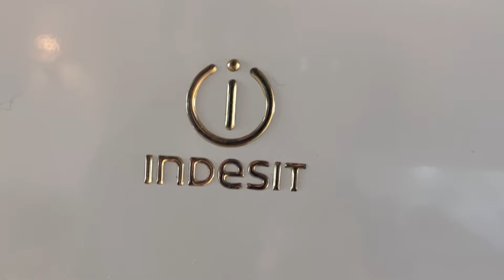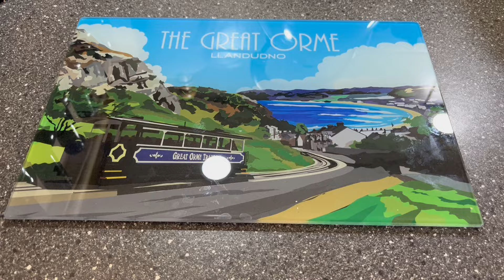A late night at work…but will I make it home for the livestream? (05/07/24)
A quiet Friday night at work ended up as a mad motorway thrash against the clock! Will I make it home in time to do the Friday Night Live stream?

As many of you know, the channel has been (hopefully temporarily) demonetised until at least August 27th. If you would be willing to help keep things going in the interim please follow this